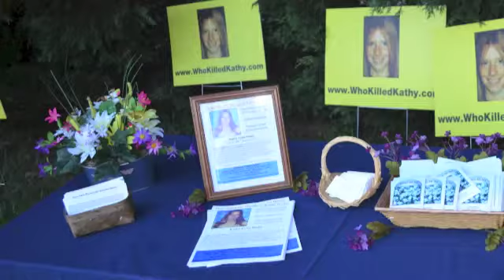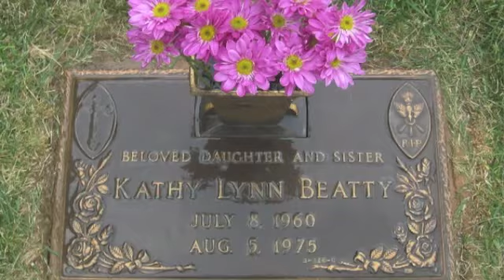Kathy Beatty Vigil Help Solve the Murder of Kathy Beatty